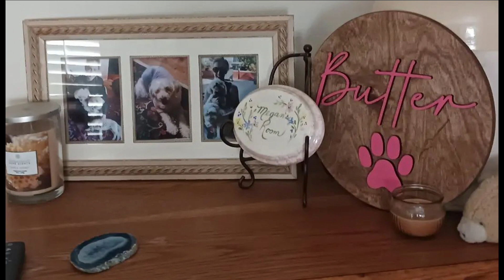Butter: Memorial Tribute Video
My friend Megan's dog Butter crossed the Rainbow Bridge on October 27, 2023.  She took her in and gave her love...and received love in return.  Extending my deepest condolences to Megan and all who loved Butter.